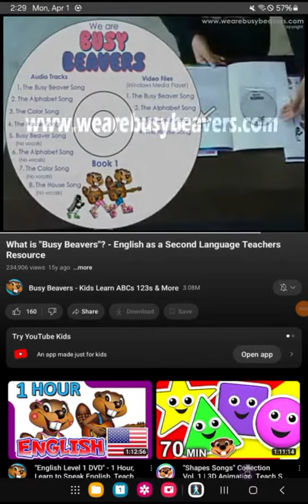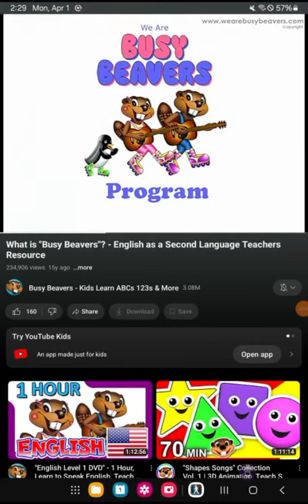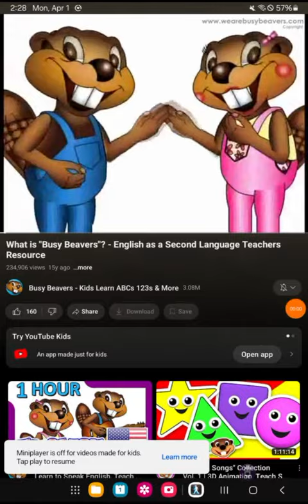what is busy beavers? English as a second language teachers resource reversed